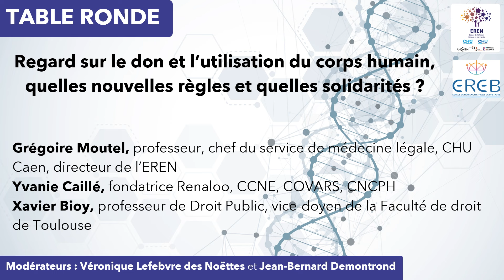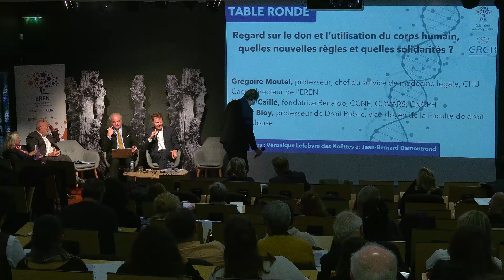5/8 | 30 ans des lois de bioéthique | Regard sur le don et l'utilisation du corps humain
A l’occasion des 30 ans des lois de Bioéthique de 1994, l’Espace de Réflexion Ethique de Normandie et l’Espace de Réflexion Éthique de Bretagne se sont
réunis pour proposer un colloque sur le sujet du progrès scientifique d’hier et pour demain dans les sciences de la vie.

Colloque du 11 Octobre 2024 à St Malo au Palais des Congrès "Le Grand Large".